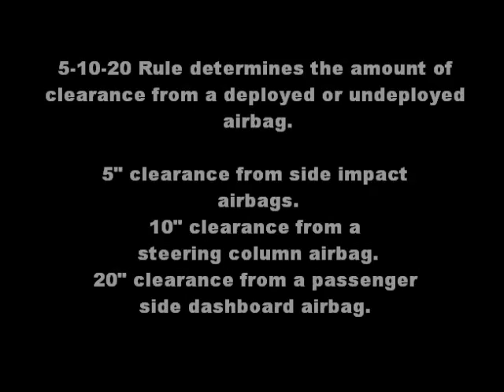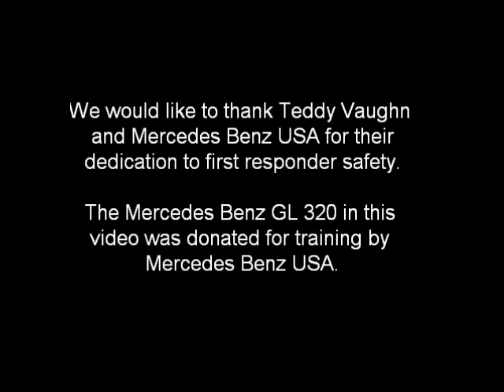The 5-10-20 Rule of Airbag Safety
5-10-20 Rule states; maintain clearance from a deployed or undeployed airbag. 5 inch clearance from side impact airbags, 10 inch clearance from a steering column airbag and 20 inch clearance from a passenger side dashboard airbag.